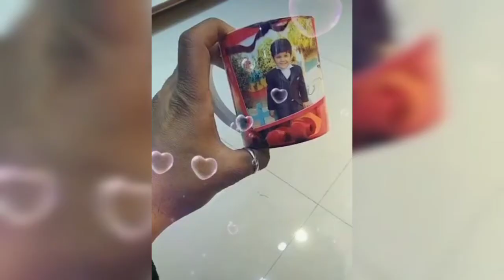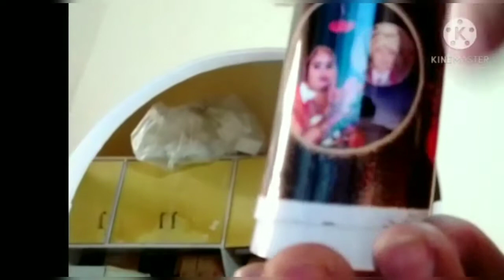| Customized Mug | | Magic Mug |Customized Gifts |